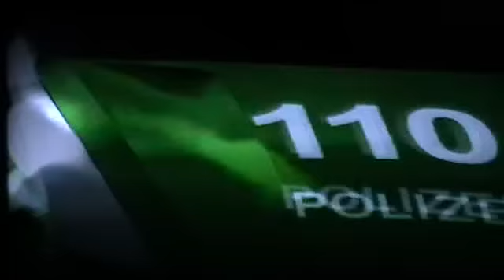Forza motorsport 3 Polizei Nordschleife X5 stallion83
Polizei  BMW  X5